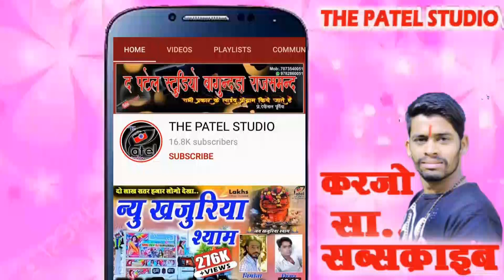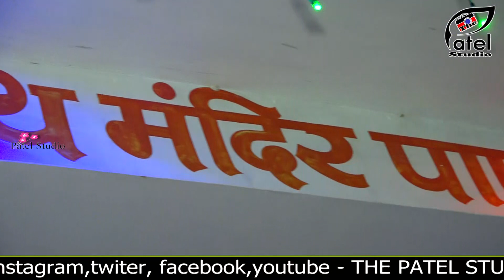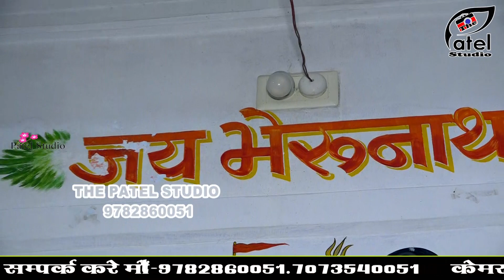नारायण जी मटुनिया बागड़ावत!! बगड़ावत कॉमेडी 2023 !! narayan ji matuniya !!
शादी विवाह गीत गालियां ! शादी विवाह गीत ! narayan ji matuniya | बगड़ावत किंग नारायण मटुनिया ! बगड़ावत

❖Bhajan : स्पेशल शादी विवाह गीत गालियां
❖Singer : बगड़ावत किंग नारायण जी मटुनिया
❖Actor : DEVILAL PURBIYA
❖Editor : देवीलाल पूर्बिया
❖Recording : patel studio bagundra
❖Camara Man : devilal purbiya
❖Music Label : the patel studio
❖Category : Rajsthani Music
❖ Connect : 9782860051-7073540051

शादी विवाह
शादी विवाह गीत
शादी विवाह के गाना
शादी विवाह की गारी
शादी विवाह वाला गाना
शादी विवाह सॉन्ग
शादी विवाह वाला गीत
शादी विवाह वीडियो
शादी विवाह के डांस

shadi me jarur aana movie
shadi songs
shadi se tadi
shadi me jarur aana songs
shadi me jarur aana full hd movie 2017 rajkummar rao
shadi se thandi pawan
shadi kar ke phas gaya yaar
shadi se pehle full movie 2006

शादी के गाने
शादी करके फस गए यार
शादी में जरूर आना मूवी
शादी हो तो ऐसी भोजपुरी फिल्म
शादी गीत
शादी का गाना
शादी सॉन्ग
शादी मे जरूर आना फुल मूवी
शादी हो तो ऐसी
शादी song

नारायण जी मटुनिया
नारायण जी की आरती
नारायण जी के भजन
नारायण जी सेन के भजन
नारायण जी मटुनिया बगड़ावत
नारायण जी महाराज
नारायण जी भजन
नारायण जी लोहार का भजन
नारायण जी की कथा

बगड़ावत सॉन्ग
बगड़ावत डीजे सॉन्ग
बगड़ावत कथा
बगड़ावत dj remix song
बगड़ावत की कथा
बगड़ावत भजन
बगड़ावत बगड़ावत
बगड़ावत वार्ता
बगड़ावत महाभारत
बगड़ावत नारायण मटुनिया

गालिया सांग
गालिया कोमेडी
गालियां song
गालियां कॉमेडी
गालियां return
गालियां गीत
गालियां शादी की
गालियां रिंगटोन
गालियां क्या में शायरी
गालियां कैसे सीखें

शादी विवाह गीत देहाती
शादी विवाह गीत गारी
शादी विवाह गीत हिंदी
शादी विवाह गीत मारवाड़ी
शादी विवाह गीत भोजपुरी
शादी विवाह गीत हेमराज सैनी
शादी विवाह गीत हिंदी में
शादी विवाह गीत बुंदेली
शादी विवाह गीत वीडियो
शादी विवाह गीत हिंदी सॉन्ग

narayan ji matuniya
narayan ji matuniya bagdawat
narayan ji maharaj
narayan ji maaf karna
narayan ji maharaj bhagwat katha
narayan ji maharaj live
narayan ji maharaj ke bhajan
narayan ji mantra
narayan ji matuniya vivah geet
narayan ji maharaj bhajan

बगड़ावत किंग नारायण मटुनिया
बगड़ावत किंग
बगड़ावत किंग नारायण लाल मटुनिया
डीजे किंग बगड़ावत
रॉकी गुर्जर बगड़ावत किंग

बगड़ावत_किंग_नारायण_जी_मटुनिया !! स्पेशल _शादी_गालियां